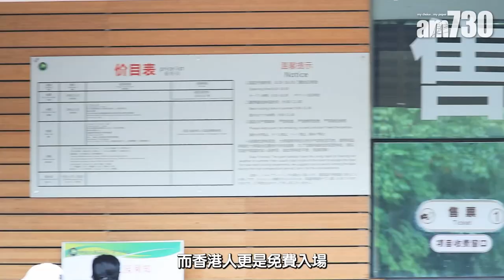港人免費睇熊貓！四川都江堰熊貓基地 探訪41隻國寶熊貓 開關後逾2,800名港人進場參觀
大熊貓外形可愛活潑，安安與佳佳、樂樂與盈盈更是陪伴不少香港人成長。四川是大熊貓的故鄉，今次記者有機會來到當然不會錯過探訪國寶熊貓的機會！中國共有四個主要的大熊貓繁育研究基地，主要為熊貓繁育、研究、保護教育等多方面作出貢獻，今次帶各位來到大熊貓都江堰基地，直擊大熊貓的日常生活！

熊貓基地41隻可愛國寶熊貓
由成都出發去都江堰基地，車程大約30－45分鐘，交通方便快捷，不少旅客都會特意前往一睹大熊貓的風采。因為香港增協助援建，為答謝港人支持，香港人更是免費入場，都江堰基地的動物管理部部長黃山表示開關後有逾2,800名港人進場參觀，可見四川熊貓甚得港人歡心！都江堰基地主要飼養年長的大熊貓，共有41隻大熊貓生活，當中17隻已踏入老年，基地會派出專人提供針對性的醫療方案，讓牠們可以繼續在園區內感受大眾熱情的關愛，同時亦可以放心安享晚年。

必睇人氣熊貓明星「家寶」
如果你是大熊貓粉絲，來到都江堰基地一定不會失望，這裡地位處負離子含量較高的青城山，大熊貓住得舒適，所以份外活潑開朗。必睇熊貓男明星「家寶」，牠在2018年8月於中國大熊貓保護研究中心臥龍神樹坪基地出生，從小時候已經在網絡上人氣高企，不少人都喜歡看牠用笨重的身軀，慢條斯理地進食，畫面非常治癒！看完熊貓當然要買手信返香港向親友炫耀一下，熊貓基地設有熊貓主題商店，有各式各類的熊貓精品，如文具、環保袋、毛公仔等，推介買四川限定熊貓oreo（8元人民幣）原味、草莓和朱古力三款口味，同樣印上熊貓圖案！由香港飛成都只需約三小時機程，想去四川看熊貓的話不妨計劃一下行程吧！

中國大熊貓保護研究中心都江堰基地
地址：成都市都江堰市懷中路青城山鎮石橋村789組

bmgproductionmusic